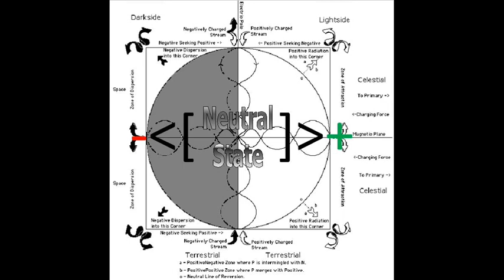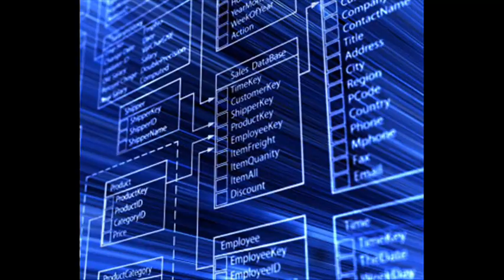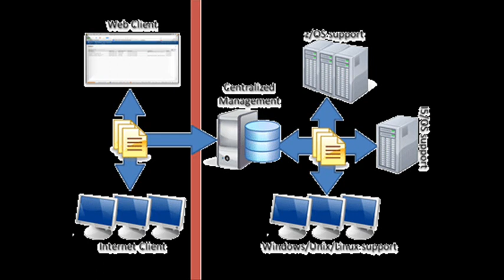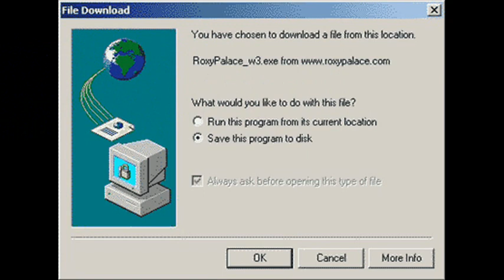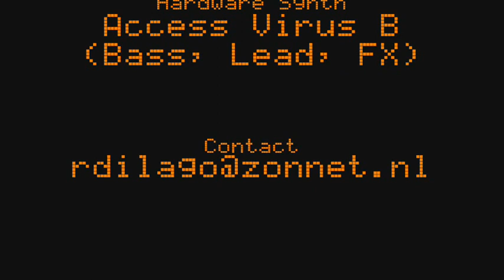FILE TRANSFER by Neutral State NEW!! Ableton Track using Access VIRUS B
Secund track by Neutral State for the new project. Track info at the end of the vid.
Created in Ableton Live, lots of fun with BeatRepeat and some weird tempochanges at the end.
Listen to the data transfer at 3:00, i bet the hardware synth users recognize it. It started out for fun
but i stayed in the track cause i think it really fits.

Reviews are very welcom.

Regards.